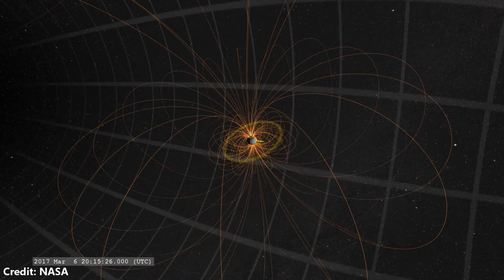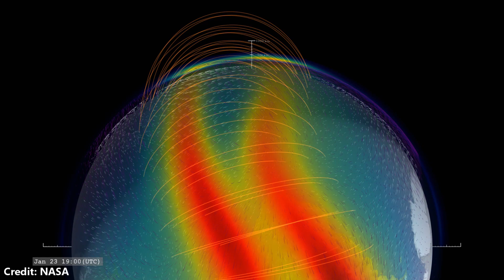Radio Emission from an Exoplanet - Jake Turner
An international team has just reported the first potential signs of radio emission from a planet beyond the solar system. The Carl Sagan Institute's Dr. Jake Turner, who led the research team, discusses the importance of this discovery with Dr. Ryan MacDonald.

Research paper reference:

'The search for radio emission from the exoplanetary systems 55 Cancri, upsilon Andromedae, and tau Boötis using LOFAR beam-formed observations', Turner et al. (2020), Astronomy & Astrophysics: